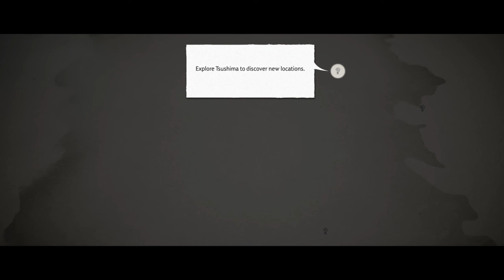Ghost of Tsushima Walkthrough Part 3: Prologue